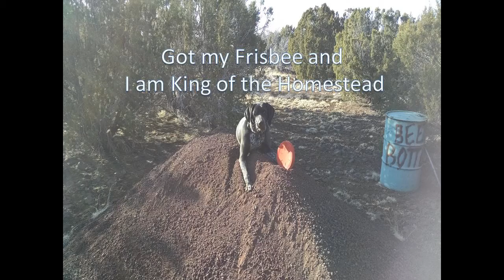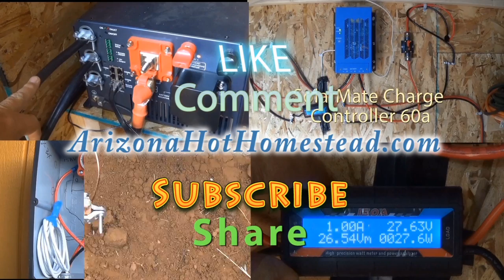There's a dog on the homestead - meet Concho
introducing Concho my dog. I got him in March from the Show Low Animal Control. They said he is a mix between Catahoula Leopard and Black Lab. As of this video he is 9 months old, loves to run, play and sniff. lol no not that kind of sniffing. lol sniffing for rabbits, mice and rats. so far in just 2 months he has gotten 1 of each.  he plays with them until well you know. ...

Pet Allies Inc is a nonprofit who sponsors the Show Low Animal Control so they are a no kill shelter. Pet Allies to help fund everything runs a second hand store called Bargain Basement and offers a pet clinic for those who have adopted from their sponsored shelters. great discounts on vet care the only issue is the vets are volunteer so you are on their schedule not the dogs schedule.
so far he is doing great, listens well, potty trained, is learning every day, barks very little,